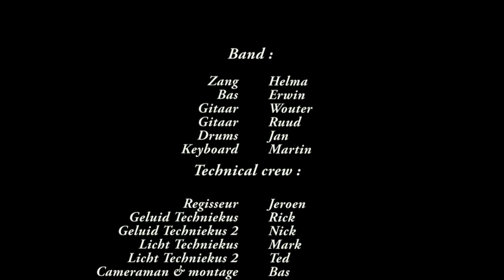Rolling in the deep - cover 6 After 8